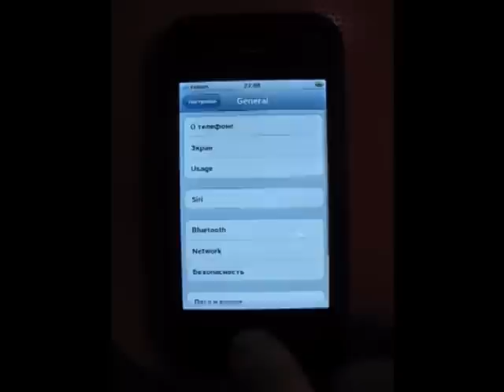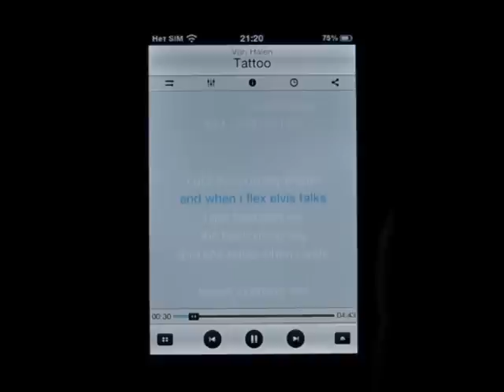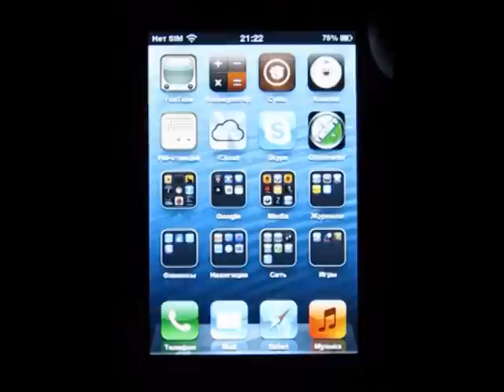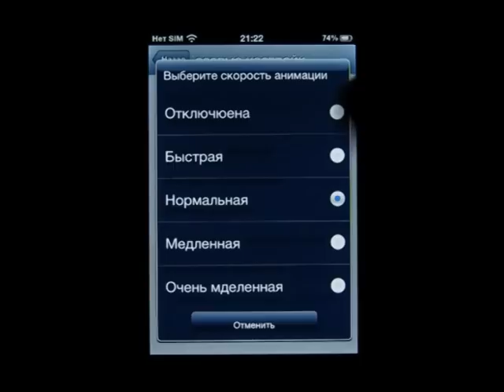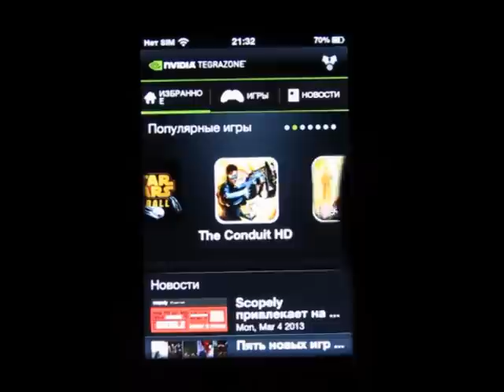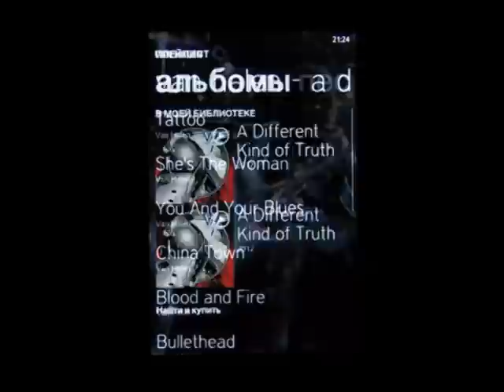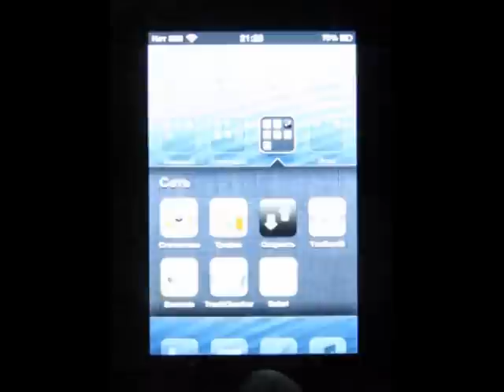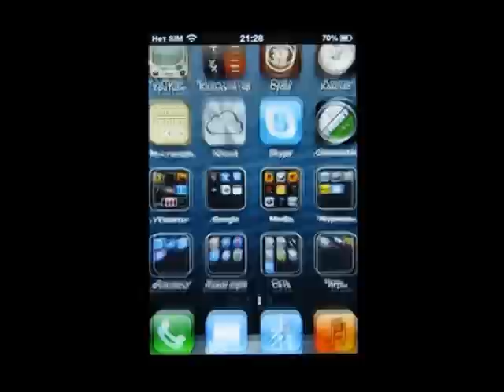Goophone Y5 new Soft Review